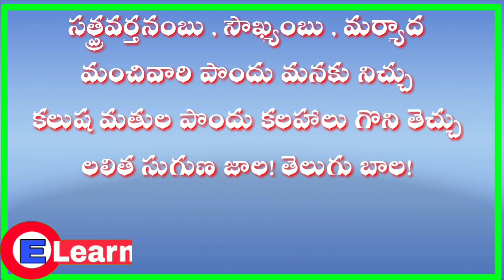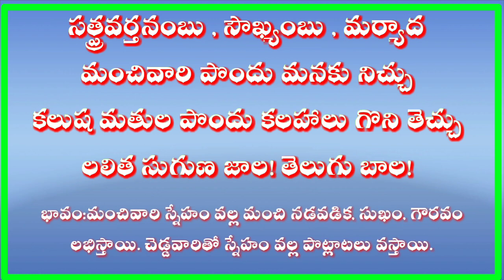సత్ప్రవర్తనంబు పద్యం 4th class telugu animutyalu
E learn is one eof the best channel for AP students as well as for Teachers.It  promotes E content Mainly to PRIMARY CLASSES.
1st class Telugu Rhymes
1st class Telugu Lessons
2nd class telugu Abhinaya geyaaalu
2nd class Telugu Rhymes
2nd class Telugu Lessons
2nd class telugu Abhinaya geyaaalu
3rd class Telugu Rhymes
3rd  class Telugu Lessons
3rd class telugu Abhinaya geyaaalu
4th  class Telugu Rhymes
4th class Telugu Lessons
4th class telugu Abhinaya geyaaalu
5th class Telugu Rhymes
5th class Telugu Lessons
5th class telugu Abhinaya geyaaalu
English rhymes
1st class english rhymes
1st class lessons
2nd class english rhymes
2nd class lessons
3rd class english rhymes
3rd class lessons
4th class english rhymes
4th class lessons
5th class english rhymes
5th class lessons
chitti chilakamma rhyme
guvvaku jaramamma
bhale bhale panasa
chilaka ckilaka
vachenu vachenu varshaalu
savitra bharatha pavitra koho
viharimpanimaa
wake rhyme
sea animala
my school rhyme
calling calling
family rhyme